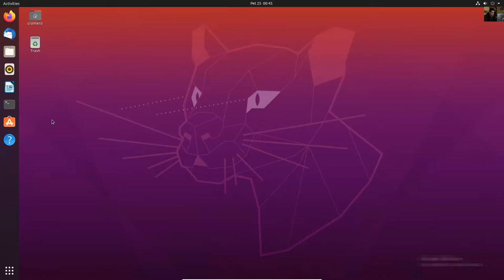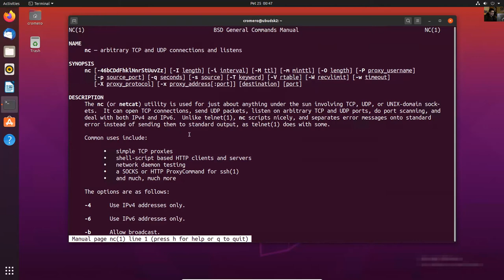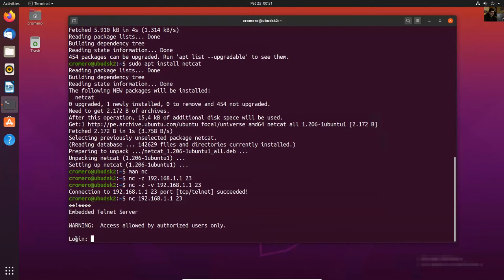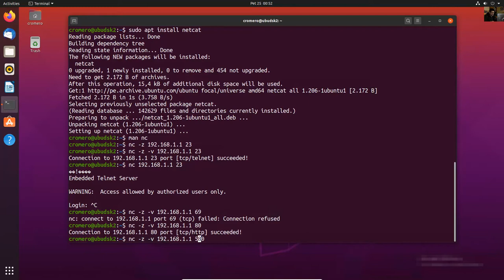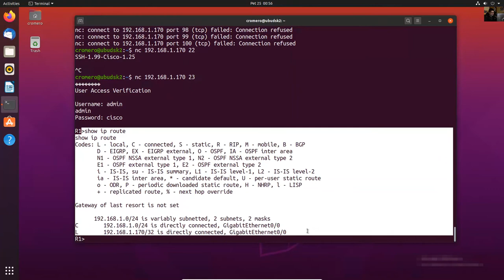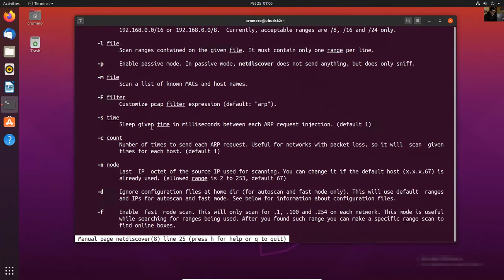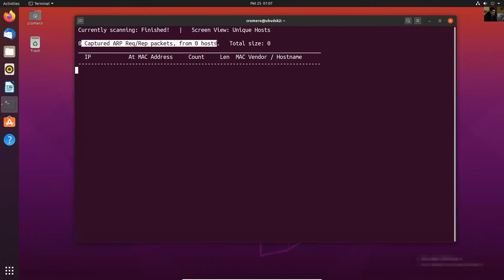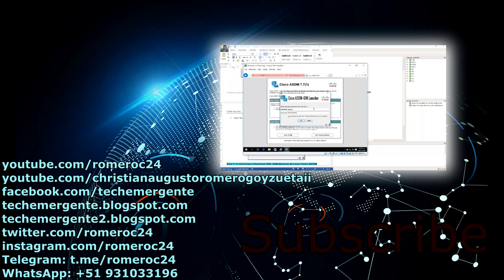Reconocimiento de Red con NetCat y NetDiscover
Escaneo de Red